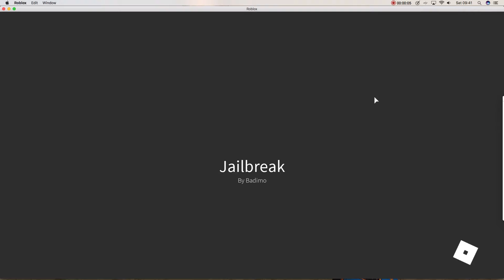opening safes!!!!! don't try this????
https//Galactic//Art
https//capgun.o/merch

capgun o